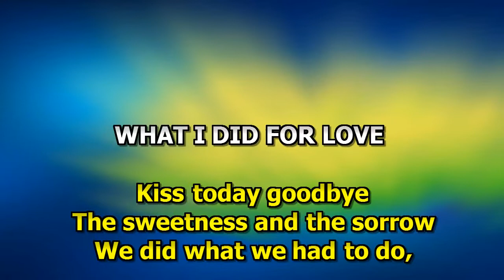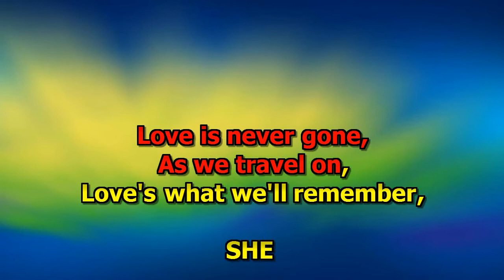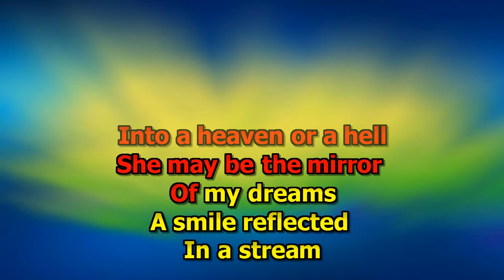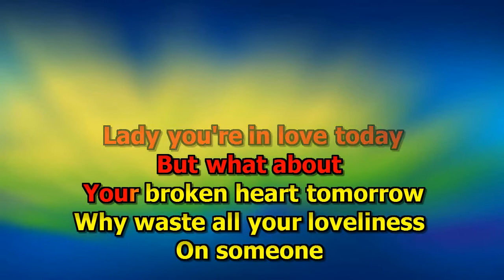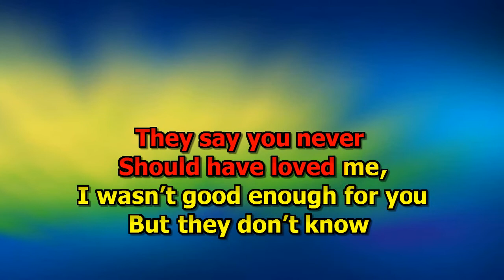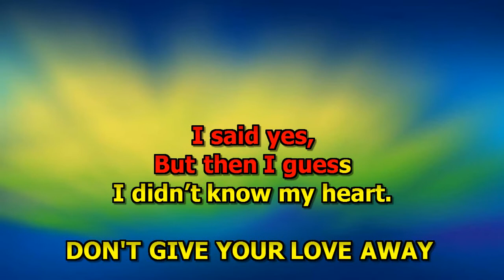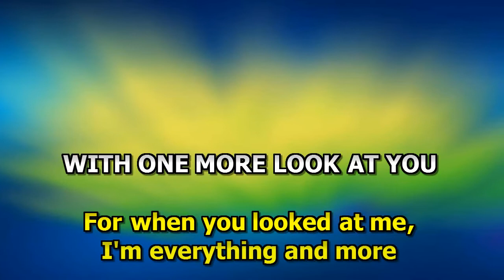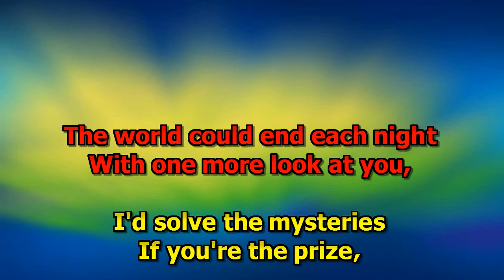Jack Jones Medley Karaoke